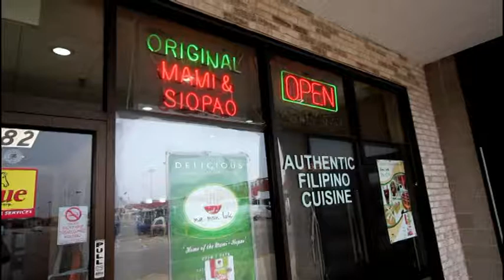Cid's Ma Mon Luk: Sizzling Pusit (Squid)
Chef Cecilia Fernandez of Cid's Ma Mon Luk cooks sizzling pusit (squid).

 Cid's Ma Mon Luk
 9182 West Golf Road